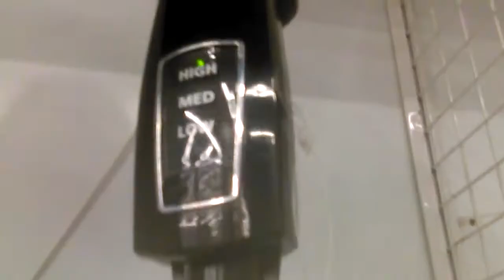Lasko Pedestal Fan